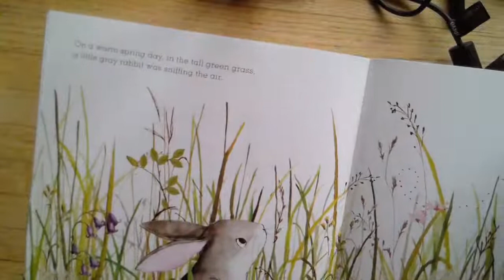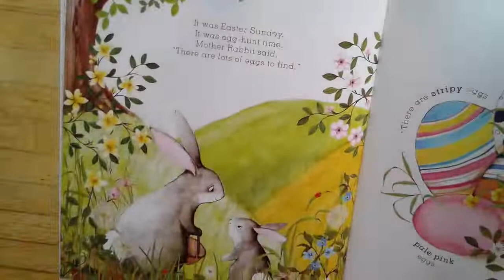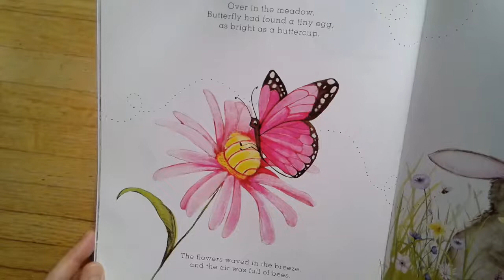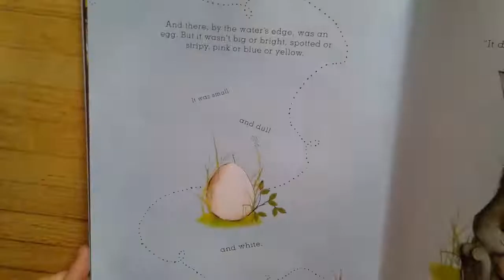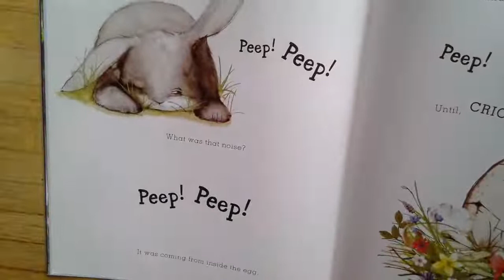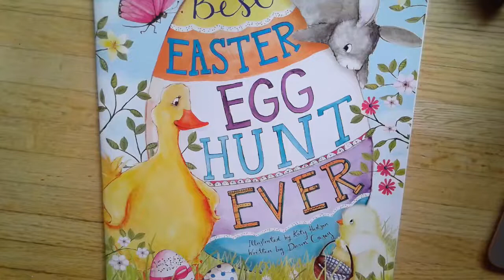The Best Easter Egg Hunt Ever_March 31st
KB class